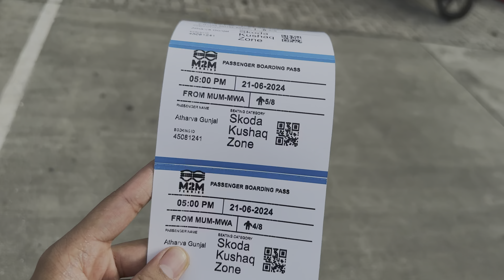We Found hidden Waterfall in Alibag | Part 1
We Founded hidden Waterfall in Alibag | Part 1 |